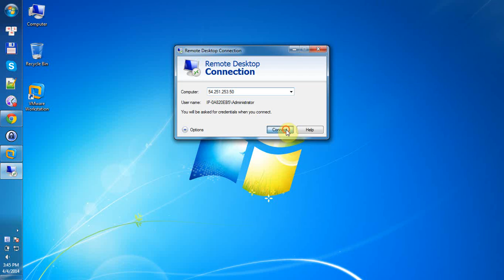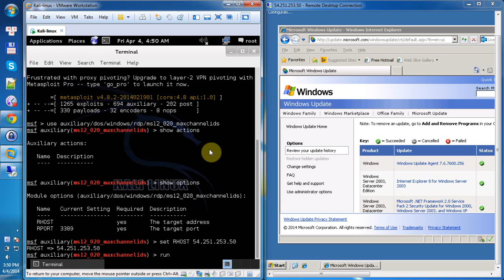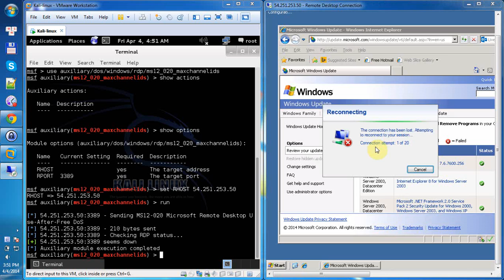Critical vulnerability in Amazon's Cloud IaaS Service